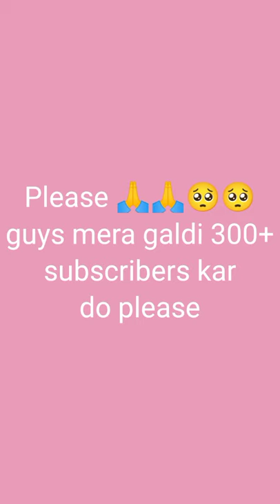Top 10 most strongest psychic type pokemon (non-legendary).